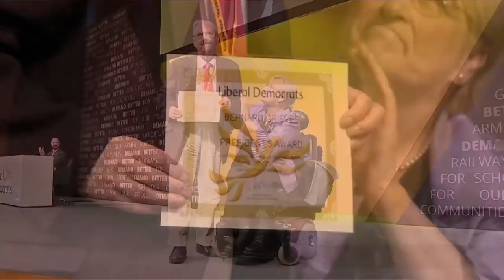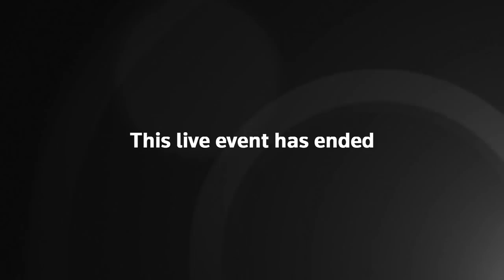Jo Swinson addresses Lib Dems at party conference – watch live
The Liberal Democrats leader Jo Swinson gives a speech at yearly party conference
She argues Conservative and Labour parties are losing their dominance following failures over Brexit, amid claims that the Lib Dems could take 100 or more seats at an election
Jo Swinson to close Lib Dem conference with rallying cry over Brexit